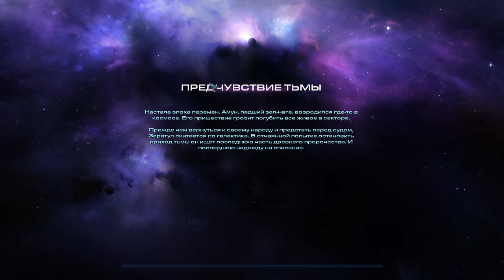Starcraft 2: LotV Прохождение с Майкером 1 часть (Эксперт)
Пройденные миссии: Пролог,Пробуждение зла,Надвигающаяся тьма,Длинная рука Амуна,Ни шагу назад